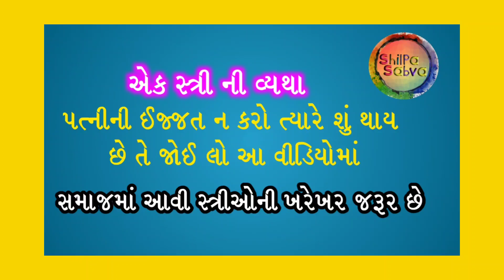જ્યારે તમે તમારી પત્નીની ઈજ્જત નથી કરતા ત્યારે શું થાય છે તે જોઈ લો આ વીડિયોમાં || શિલ્પા સાબવા